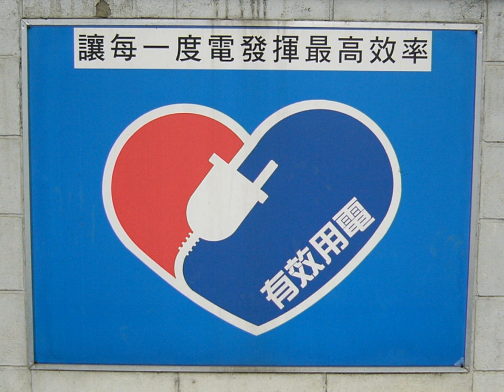Electricity sector in Taiwan | Wikipedia audio article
00:00:14 1 Regulator
00:00:38 1.1 Independent power producers
00:01:34 2 Generation
00:01:43 2.1 Installed capacity
00:02:26 2.2 Power generation
00:04:28 2.3 Power plants
00:04:54 2.3.1 World records
00:05:42 2.3.2 Efficiency
00:06:26 2.4 Reserved margin
00:07:18 3 Transmission and distribution
00:07:29 3.1 Transmission and distribution lines
00:08:48 3.2 Substations and distribution system
00:09:36 3.3 Smart grid
00:10:21 3.4 Losses
00:10:43 4 Load
00:10:52 4.1 Rating
00:11:09 4.2 Peak load
00:12:14 4.3 Electricity consumption
00:13:14 4.4 Customers
00:13:43 4.5 Electricity metering
00:14:37 4.6 Electricity saving
00:15:36 4.7 Electricity rationing
00:17:02 4.8 Electricity tariff
00:17:41 4.9 Blackout
00:18:30 4.10 Efficiency
00:18:57 5 Tourism
00:19:34 6 See also

- Socrates

SUMMARY
The electricity sector in Taiwan ranges from generation, transmission, distribution and sales of electricity, covering Taiwan island and its offshore islands.